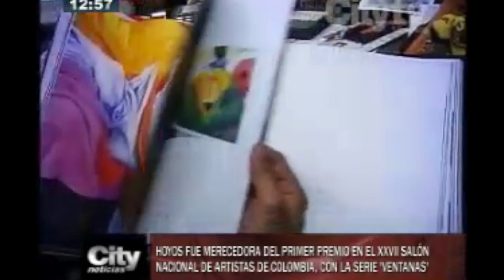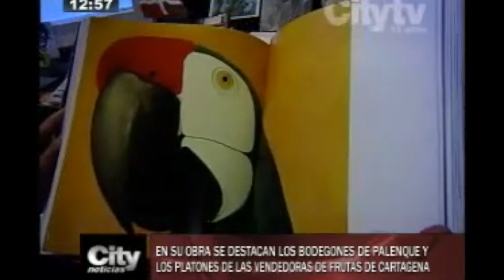CityNoticias: Perfil Ana Mercedes Hoyos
Emisión: 5 de septiembre de 2014.

Perfil Ana Mercedes Hoyos .